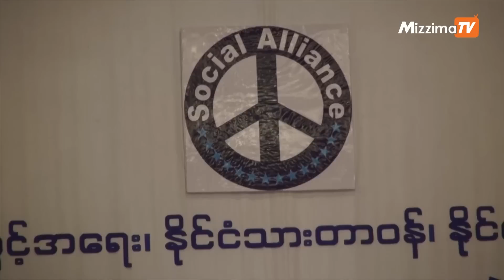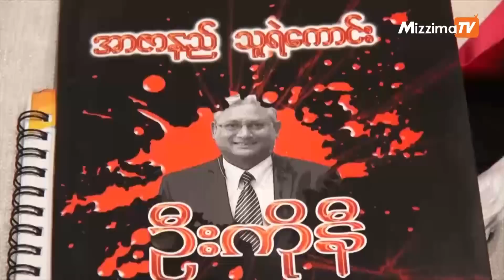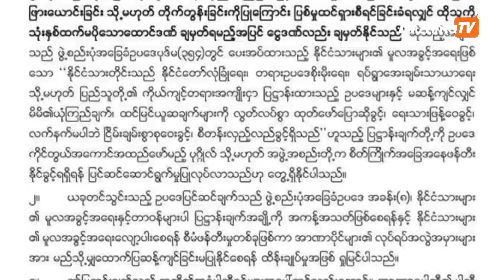မတ္လ ၄ ရက္ မဇၥ်ိမTV သတင္းအစီအစဥ္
ျပည္တြင္းသတင္း
ျမန္မာႏိုင္ငံသားမြတ္စလင္မ်ား၏ ႏိုင္ငံသားအခြင့္အေရး ႏွင့္ပတ္သက္၍ အေလ်ာ့မခံႏိုင္ဟု ကိုျမေအးေျပာ
ျပည္တြင္းသတင္း
ၿငိမ္း၊ စု၊ စီ ဥပေဒကို ျပင္ဆင္သည့္ ဥပေဒၾကမ္းအေပၚ သေဘာထားအျမင္မ်ား
ျပည္တြင္းသတင္း
ျမန္မာႏိုင္ငံလုံးဆိုင္ရာ ဟိႏၵဴဗဟိုေကာင္စီရုံးခန္းဖြင့္လွစ္
အားကစားသတင္း
ေနမာမပါလည္း ပီအက္စ္ဂ်ီကိုေလွ်ာ့မတြက္ဖို႔ ရီးယဲလ္အသင္းသားေတြကို သတိေပးလိုက္တဲ့ ဇီဒန္း
ႏိုင္ငံတကာသတင္း
တူရကီတို႔၏ ေလေၾကာင္းတိုက္ခုိက္မႈေၾကာင့္ အစိုးရကိုေထာက္ခံေသာ ဆီးရီးယားတပ္ဖြဲ႕၀င္ ၃၆ဦးေသဆံုး

ႏိုင္ငံတကာသတင္း
အိႏိၵယ သဘာဝဥယ်ာဥ္အတြင္းက သားသမီးငယ္ေတြကို ကာကြယ္ေသာ ဝက္ဝံမနဲ႔ က်ားတို႔ရဲ႕ တိုက္ပြဲ